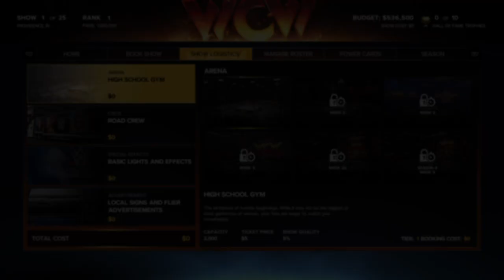WWE 2K23 (PS4) | My GM Mode: Eric Bischoff (WCW/nWo) | Booking WCW Nitro - Gameplay Episode #1